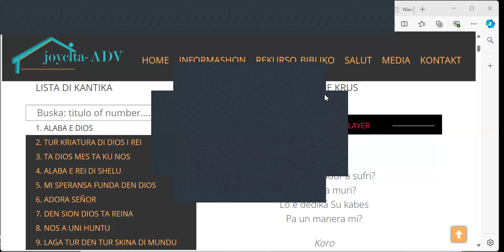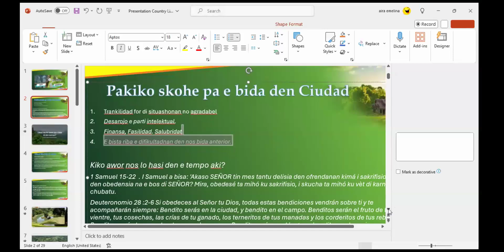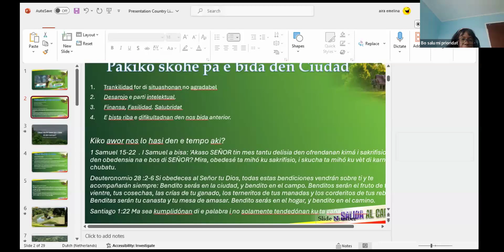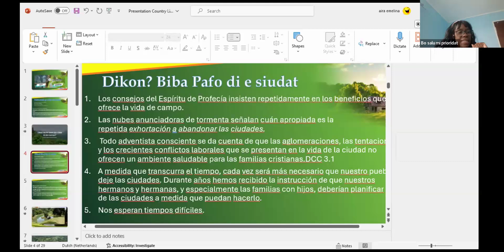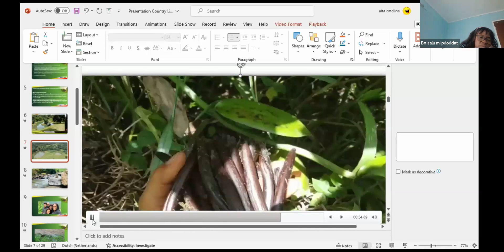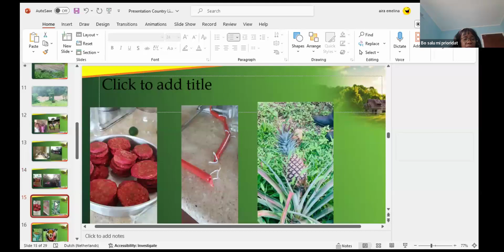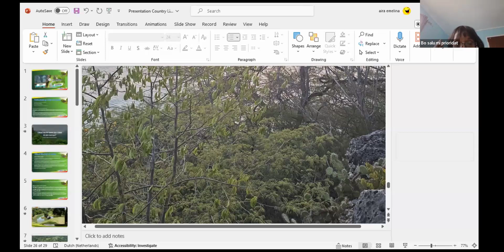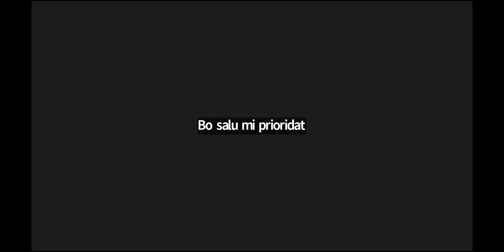City Vs Country Back To Eden Zuster Aira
Back To Eden